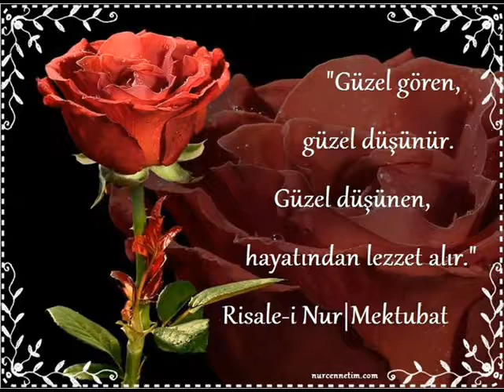Sinan Özen Dertli Ud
Hazırlayan Ayfer Oğuz
Engellilerin Sesi Ayfer Hataylı
Facebook Gurubu
❤🌷Sinan Özencidir Ayfer Oğuz 🌷❤
Facebook Gurubu